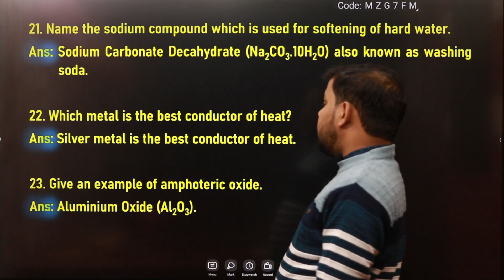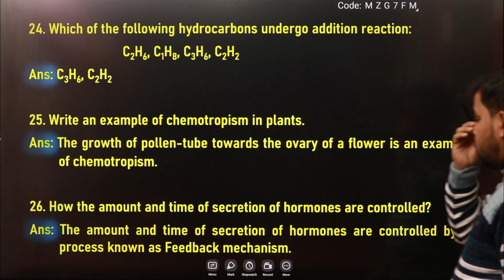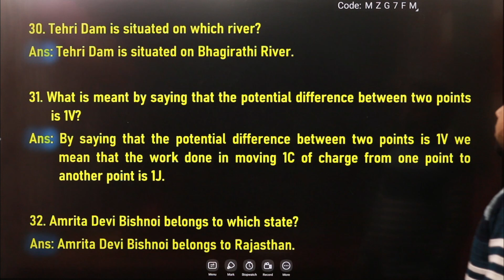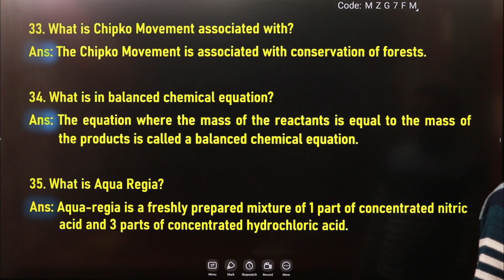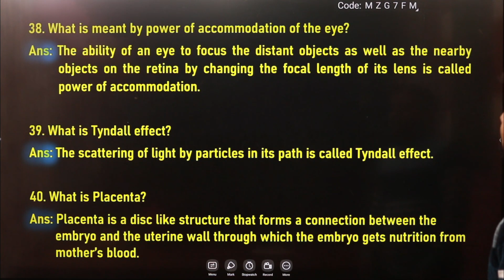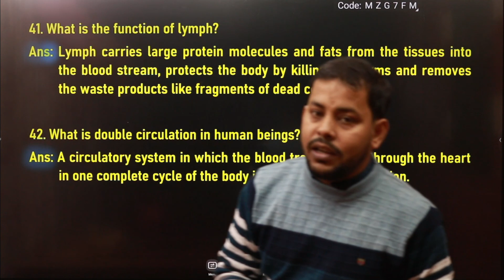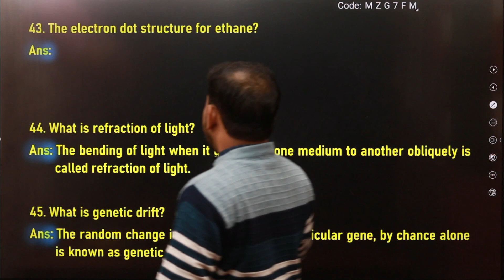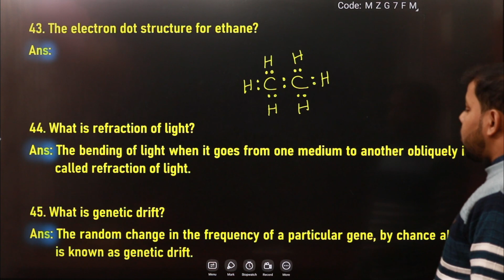Class 10 SEBA Pre Board Exam 2023 - Bajali Board - General Science 1 Mark Questions Fully Solved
1 Mark Questions of Bajali Board are fully solved - Learn them and get 45/45 in Short Answer Section